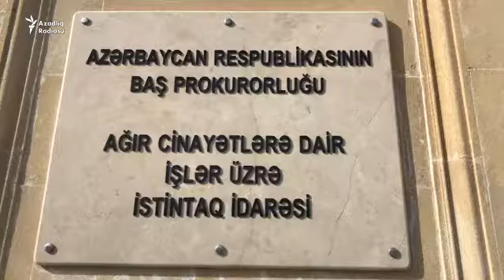İsa Qəmbər '88 dən bəri ifadə veririk'